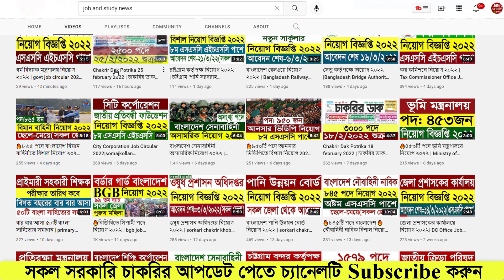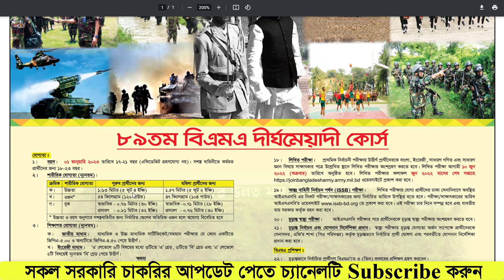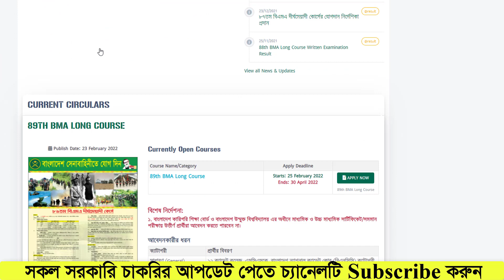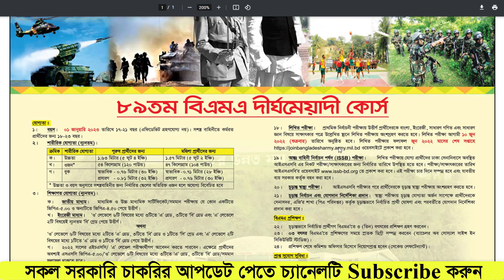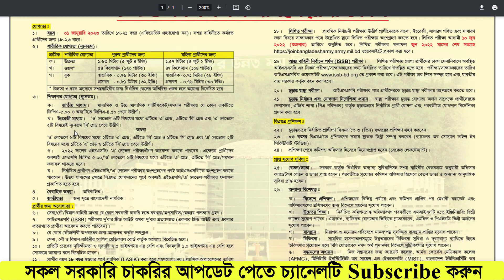৭৬৫ পদে বাংলাদেশ সেনাবাহিনী বেসামরিক নিয়োগ ২০২২|Army civil job circular 2022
আসসালামুয়ালাইকুম বন্ধুরা,

৭৬৫ পদে বাংলাদেশ সেনাবাহিনী বেসামরিক নিয়োগ ২০২২|Army civil job circular 2022|Army job circular 2022

 এই চ্যানেলে প্রতিনিয়ত নিত্যনতুন শিক্ষা বিষয়ক সকল খবর এবং সরকারি চাকরির খবর প্রকাশ করা হয়ে থাকে।

Bangladesh Army job Circular, bangladesh army, job circular, latest job, bdjobs, army job circular, bd jobs today, bd govt job, সেনাবাহিনী